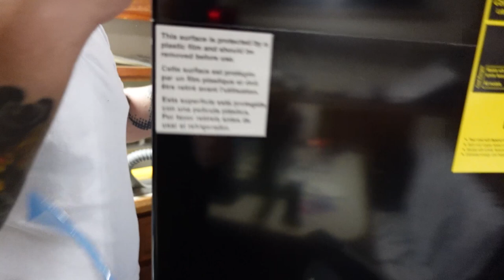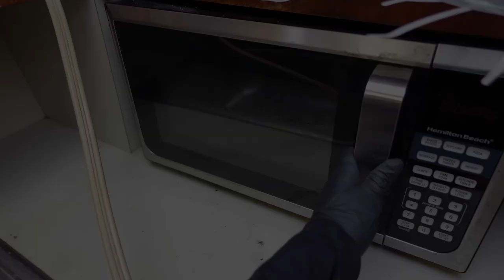Replacing Broken Kitchen Appliances | Old Yacht Restoration | Ep. 9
We bought and replaced our old broken fridge and microwave. We have food now!

Support us as we continue our journey, get access to exclusive content, and chat with us: